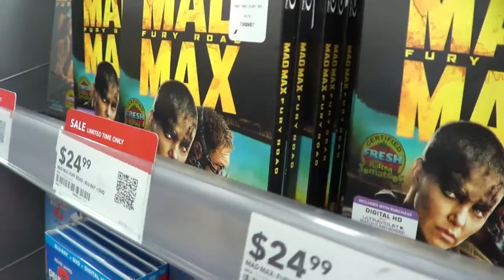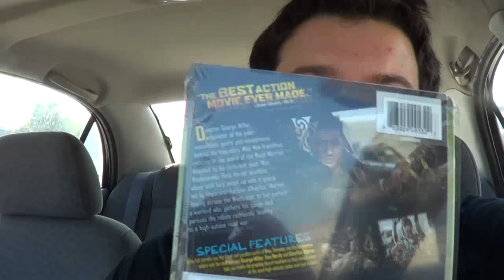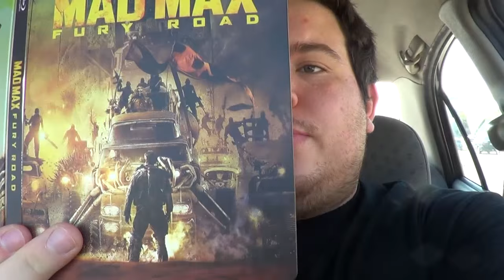Mad Max: Fury Road SteelBook - Best Buy Out & About Blu-ray Hunting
My current Best Buy Out & About Blu-ray Hunting/Unboxing of the Mad Max: Fury Road SteelBook plus thoughts on the passing of Horror Master, Wes Craven.

CoreyReviews

Mad Max Fury Road - 2015 - Movie/Film
Best Buy Exclusive SteelBook Unboxing / Bluray / Out & About Hunting
Rare / OOP / Collection / Update / Haul / Unboxing

Directed by: George Miller - (Mad Max, The Road Warrior, Beyond Thunderdome, Happy Feet)
Written by: George Miller, Brendan McCarthy and Nick Lathouris
Cinematography: John Seale
Music/Soundtrack/Score by: Junkie XL
Edited by: Margaret Sixel

Kennedy Miller Mitchell
RatPac-Dune Entertainment